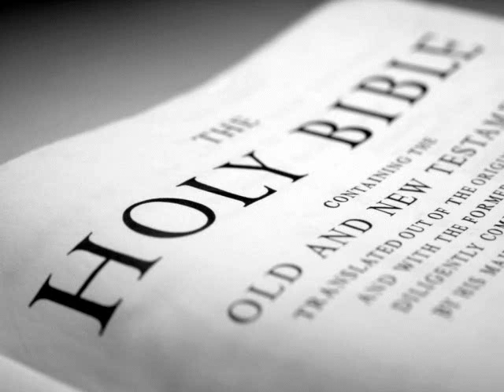The Holy Bible (KJV) _ Psalms 101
(Psalms 101:1)  A Psalm of David. I will sing of mercy and judgment: unto thee, O LORD, will I sing.

(Psalms 101:2)  I will behave myself wisely in a perfect way. O when wilt thou come unto me? I will walk within my house with a perfect heart.

(Psalms 101:3)  I will set no wicked thing before mine eyes: I hate the work of them that turn aside; it shall not cleave to me.

(Psalms 101:4)  A froward heart shall depart from me: I will not know a wicked person.

(Psalms 101:5)  Whoso privily slandereth his neighbour, him will I cut off: him that hath an high look and a proud heart will not I suffer.

(Psalms 101:6)  Mine eyes shall be upon the faithful of the land, that they may dwell with me: he that walketh in a perfect way, he shall serve me.

(Psalms 101:7)  He that worketh deceit shall not dwell within my house: he that telleth lies shall not tarry in my sight.

(Psalms 101:8)  I will early destroy all the wicked of the land; that I may cut off all wicked doers from the city of the LORD.